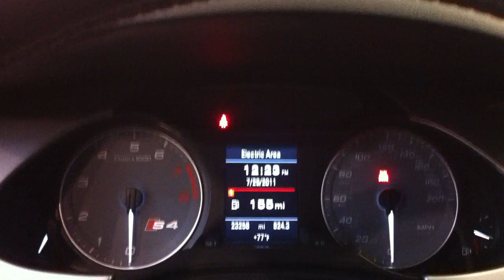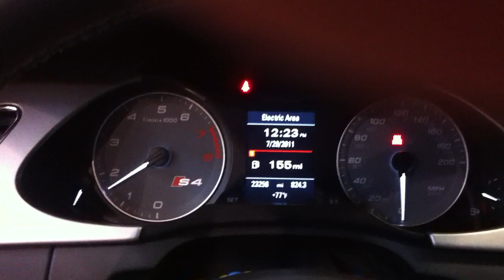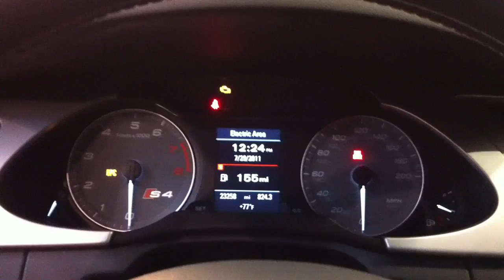B8 S4 EMCS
APR's EMCS development for the SIMOS 8.4 ECU Family